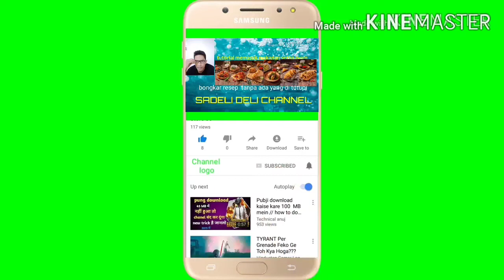Cara bikin Ayam penyet + sambal penyet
Bahan - bahan
- 100 ml minyak sayur/ goreng
- 50 gr Cabe merah keriting
- 50 gr Cabe Rawit merah
- 50 gr Bawang merah
- 25 gr Bawang putih
- 10 gr Gula merah
- 5 gr/ 1 sdt Garam
- 5 gr/ 1/2 sachet Royco
- 5 gr/ 1 sdt Gula pasir

Cara Membuat :
- panaskan minyak sayur/ goreng
- Masukan cabe merah keriting,cabe rawit merah,bawang merah,bawang putih ke penggorengan,masak sampai kondisi bawang merah lembek ( kira2 3 menitan )

- matikan kompor dan masukan ke cobek untuk di uleg,uleg sampai lembut
- Masukan gula merah,Garam,Royco,Gula pasir,dan uleg sampai tercampur rata
- Tambahkan minyak sayur bekas goreng tadi dan aduk sampai rata

- Ambil ayam ungkep lalu goreng sampai matang...lumuri ayam dengan sambal ayam penyet original

Ayam penyet + sambal penyet original siap di hidangkan

Selamat mencoba,semoga video ini bermanfaat